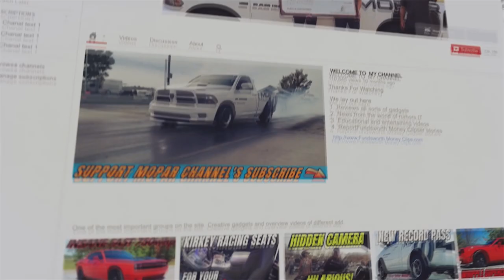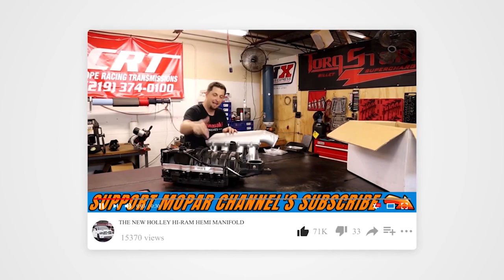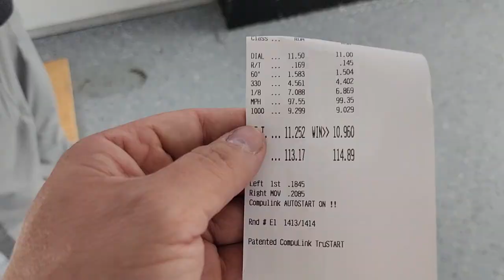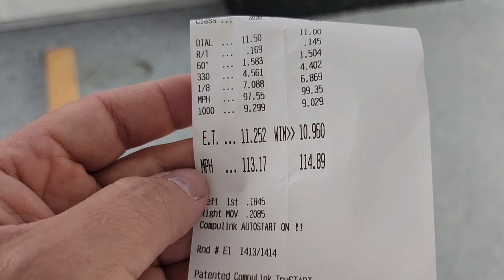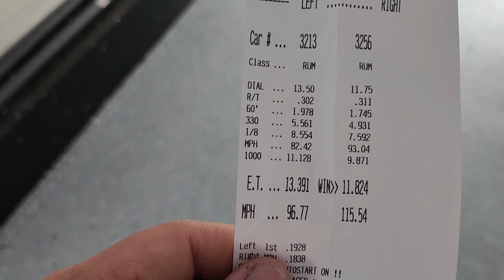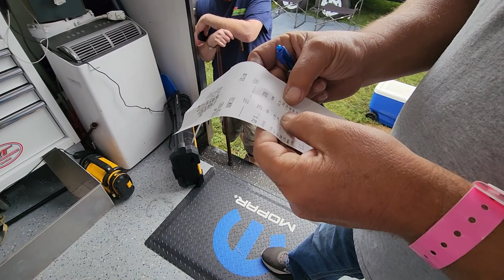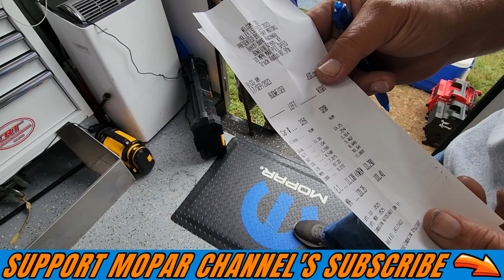Moparty 2023 Frostbite And Zorro Drag Racing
This video has all the drag racing footage from frostbite and zorro at holley moparty 2023.
for the best engine oil and fluids from amsoil purchase

runcam 2